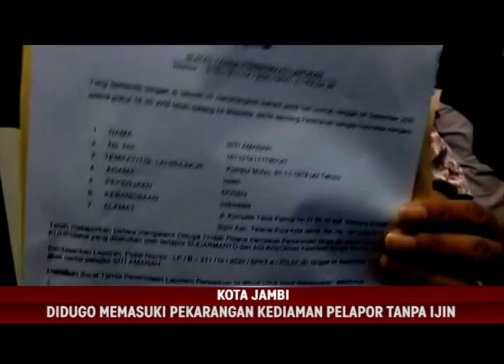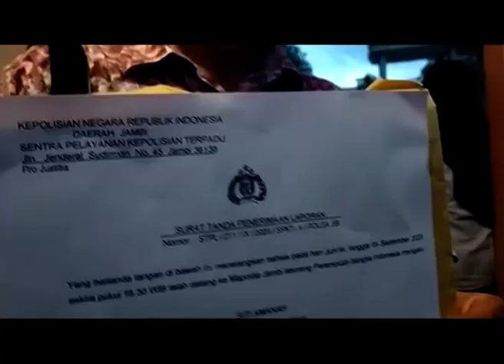KANIT RESKRIM POLSEK TELANAIPURA DILAPORKAN KE POLDA JAMBI